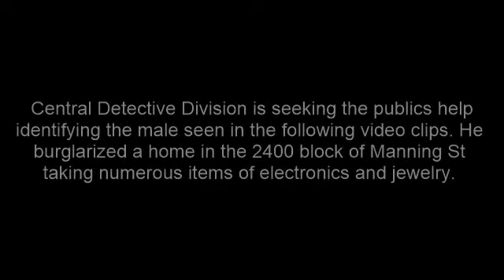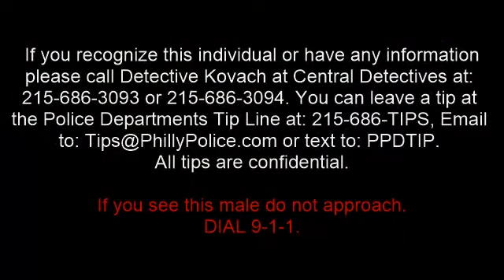Residential Burglary 24xx block of Manning St DC DC 16 09 052231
On December 23, 2016, at 2:20 pm, an unknown white male gained entry to a private residence on the 24xx block of Manning Street through the front window. Once inside the suspect took a silver Apple watch, silver Mac Pro tablet, and various types of jewelry then fled in an unknown direction.

Suspect Description: White male, 25 years-of-age, thin build, wearing a dark colored hooded jacket, black sneakers, and a blue knit hat.

Central Detective Division:
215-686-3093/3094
Det. Kovach #634
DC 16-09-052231